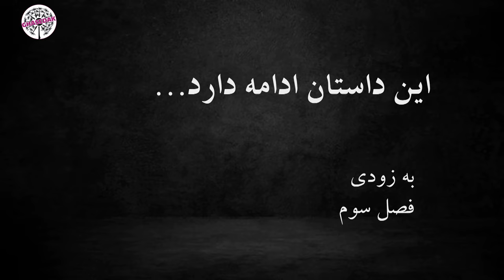سکانس های دیدنی فصل سوم سرزمین مادری - سریال سرزمین مادری 3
خلاصه داستان سریال تاریخی سرزمین مادری:
سرزمین مادری (سرزمین کهن) مجموعه‌ای تاریخی است که به شکلی متفاوت به وقایع سیاسی کشور از دهه بیست تا پیروزی انقلاب اسلامی می‌پردازد.
سریال «سرزمین مادری» درباره پسر بچه‌ ای بنام «رهی» است. او بعد از بمباران دهکده ای توسط نیروهای متفقین، از زیر آوار بیرون کشیده می شود و پس از چند روز مراقبت توسط مادرش، راهی تهران می گردد. سال ها بعد او در یک خانواده توده‌ ای بزرگ می شود، اما بر اثر به وقوع پیوستن ماجراهایی، او را به خانواده درباری می سپارند. در این خانواده است که او رفته رفته به هویت خود پی می‌ برد و همین امر باعث می‌ شود به یک خانواده دیگر که اعتقاد مذهبی دارند، سپرده شود. اما این پایان ماجراهای او و اطرافیانش نیست.

سریال «سرزمین مادری» ساخته کمال تبریزی با حضور جمع بزرگی از ستارگان سینمای کشور است.
این سریال، پیش از این با عنوان «سرزمین کهن» تولید شد اما بعد از چهار قسمت، پخش آن متوقف شد. حالا با انجام برخی اصلاحات در اسامی، بعد از ده سال با عنوان «سرزمین مادری» برای انتشار آماده شده است.

کارگردان سریال درام و تاریخی سرزمین مادری: کمال تبریزی
نویسنده سریال فارسی سرزمین مادری: علیرضا طالب‌زاده
تهیه کننده سریال جدید سرزمین مادری: محمد مسعود

ژانر: تاریخی
"Motherland" is a historical collection that deals with the political events of the country from the twenties to the victory of the Islamic Revolution in a different way.
Narrating the ups and downs story of a child named Rahi...

The series "Motherland" is about a boy named "Rahi". After the bombardment of a village by the allied forces, he was pulled out from under the rubble and after a few days of care by his mother, he left for Tehran. Years later, he grows up in a family, but due to the occurrence of adventures, he is given to a court family. It is in this family that he gradually realizes his identity and this causes him to be entrusted to another family that has religious beliefs. But this is not the end of his adventures and those around him.

Director: Kamal Tabrizi
Author: Alireza Talebzadeh
Producer: Mohammad Massoud

Rlease: 2024
Genre: Historical